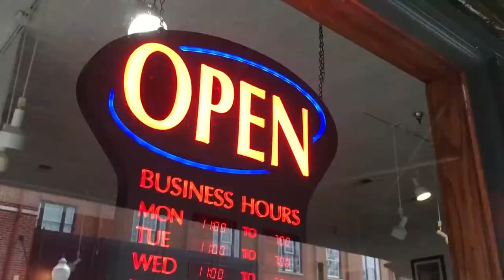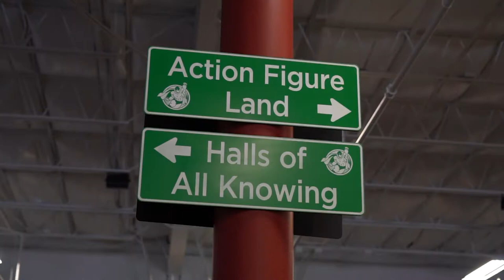BizRoanoke Big Lick Comics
Biz Roanoke goes to Big Lick Comics in Roanoke Virginia.